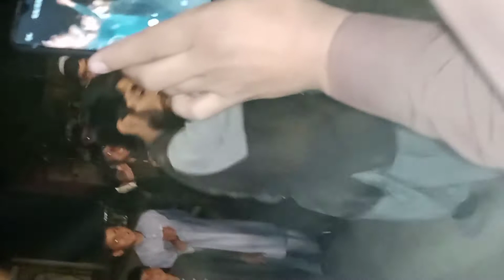Pashto New Funny Dance